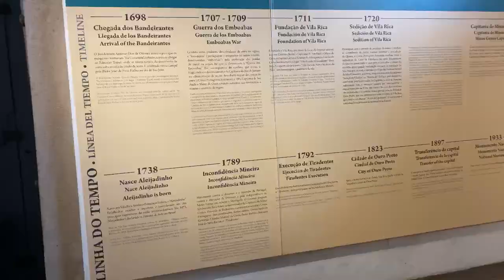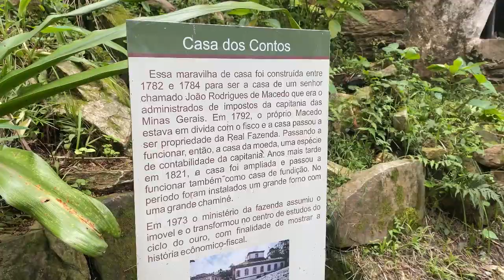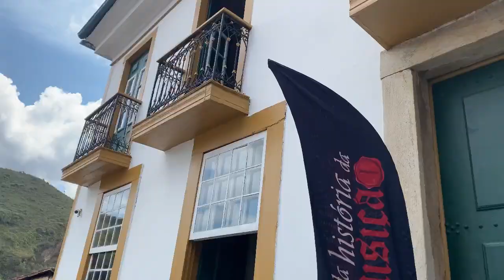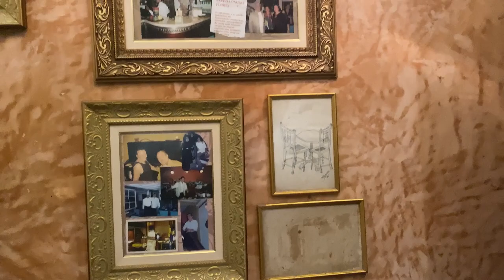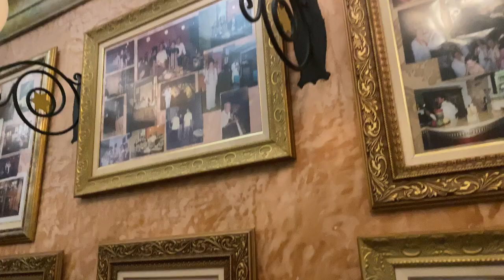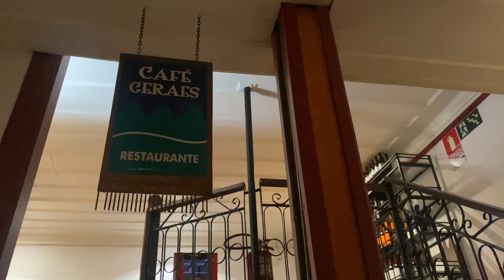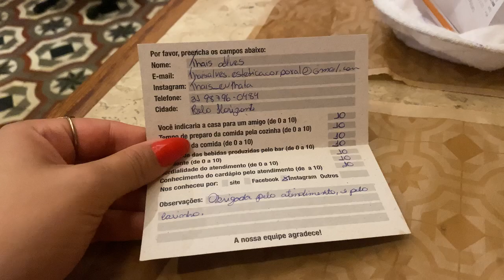VLOG EM OURO PRETO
Nossa primeira parada foi no Museu da Inconfidência

O Museu da Inconfidência foi inaugurado em 1944, em Homenagem à Inconfidência Mineira. Seu acervo reúne objetos e importantes documentos, como os Autos da Devassa da Inconfidência Mineira, mobiliário e utensílios portugueses de época, retratos imperiais e reais. Em sala especial, o Panteão dos Inconfidêntes, encontram-se os depojos dos inconfidentes. No andar superior, bela coleção de arte sacra dos séculos XVIII e XIX. Duas salas são dedicadas a esculturas de Aleijadinho e pinturas de Ataíde.

Nosso segundo Museu foi na Casa dos Contos

A Casa dos Contos é um museu brasileiro localizado em Ouro Preto, Minas Gerais. Esse monumento é uma construção feita em estilo barroco mineiro. O maior objetivo desta casa é preservar a história do Ciclo do Ouro e também promover a cultura nacional.

Passamos em vários lugares mais não conseguimos registrar tudo, queremos muito voltar para gravar mais pra vocês.
Vou deixar aqui algumas informações:

Pousada Caminhos da Liberdade

Restaurante Escadabaixo

Meu Instagram

Instagram Rafael

Músico: @iksonmusic

Músico: Xuxiao

Músico: Xuxiao